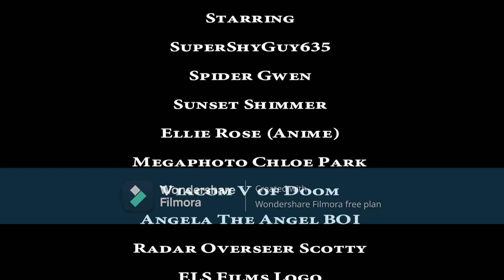Thunder Road Pictures Intro Bloopers: Episode 9: The End || (Another Mistakes)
Starring:
SuperShyGuy635
Spider Gwen
Sunset Shimmer
Ellie Rose (Anime)
Megaphoto Chloe Park
Viacom V Of Doom
Angela The Angel BOI
Radar Overseer Scotty
ELS Films Logo
Logos used:
20th Century Studios (2020)
Viacom (1971) (Scary Logo)
Songs: Welcome To The Jungle - Gun & Roses
Mistakes: I didn't put "A ELECARLTON Company" (Byline) in the end
of the video and Eric doesn't appeared in Thunder Road Pictures Intro Bloopers.